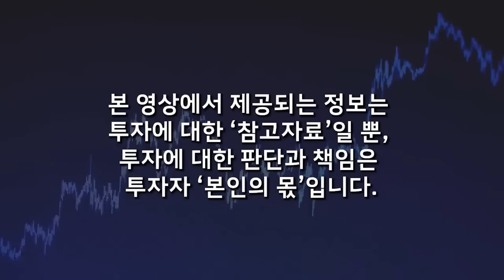세계 1위가 다시 탄생한다.. '이 기업' 질주 시작됐다 (선대인 소장 / 3부)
🌟 저자소개
선대인경제연구소의 소장. 동아일보와 포털 다음에서 기자 생활을 했으며, 하버드대학교 케네디스쿨에서 공공정책석사MPP를 마치고 귀국해 서울시 정책전문관으로 일했다. 문재인 정부 들어 대통령 직속 저출산고령사회위원회 정책운영위원으로 일했으며, 경기도 부동산정책위원회 위원장을 맡고 있다. 현재 유튜브 방송 ‘선대인TV’를 운영 중이다.